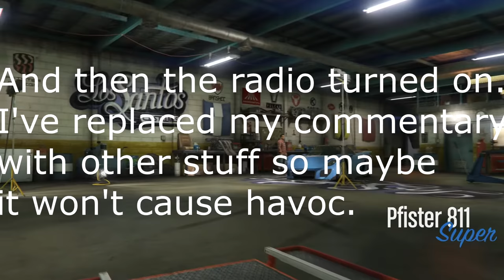The Last Ride of the Extra 811. Let's Play GTA5 Online!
How does one end up with two Pfister 811s?

Sales. That's how. Sales and poor organization.